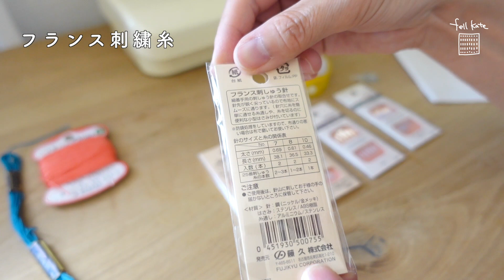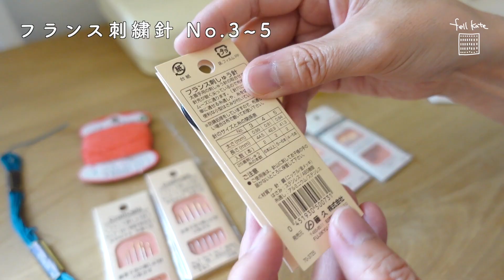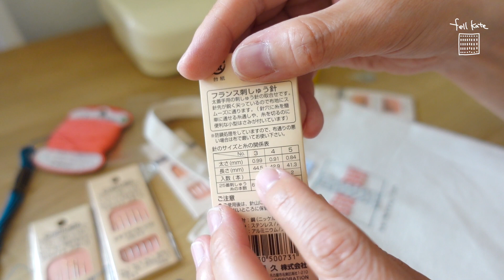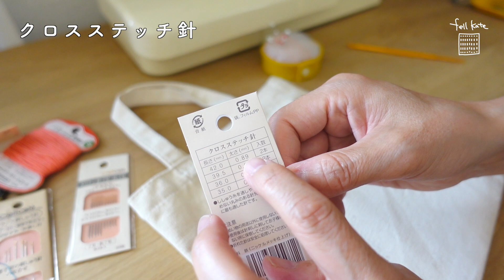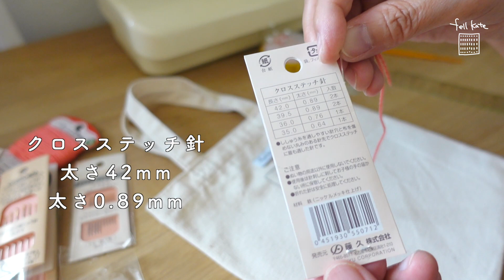【針選び】裁縫初心者さんへ・毛糸刺繍にオススメの針・刺繍糸1本に丁度いい針/前トーク長いからチャプターどうぞ！/ フェルケイト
針の説明      4:19

フェルケイト（フェルトクリエーター）が【縫う楽しみ】 をご提案。この色とあの模様の組み合わせなど、お店には売っていないけどこんなのがあったらな・・・を叶えてみませんが？

フェルトと毛糸なら簡単で可愛いアイテムが沢山つくれますよ。お裁縫好きな人はもちろん、初めての方も私と一緒に作りましょ。

●縫い物初めての方はまずこちらから！これから一緒に作る時間を過ごしましょう！

●糸を針に通す、糸を玉結びする、基本のなみ縫い、縫い終わったら？の最初の基本をご説明

●コズラジ（毎週木曜19時〜stand.fmラジオ配信中）